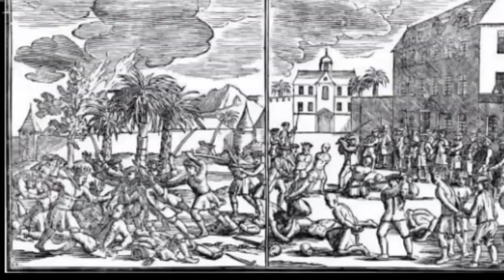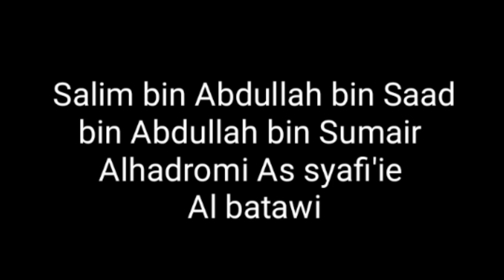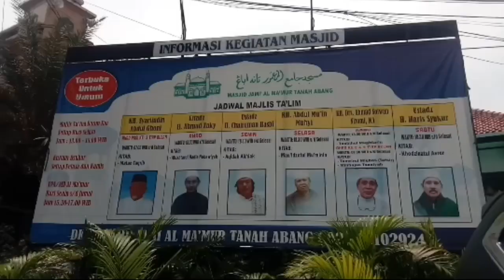JELAJAH ISLAM / Mengenal Pengarang Kitab Safina & Masjid Al Makmur Tanah Abang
Jelajah Islam/ mengenal sosok pengarang kitab safina dan masjid Al Makmur Tanah abang

Jelajah islam kali ini kita menelusuri wilayah Tanah Abang, Jakarta Pusat.

Pasar Tanah Abang merupakan pasar yang terbesar Se Asia Tenggara dan sering menjadi sorotan Publik karena kesemrautannya.

Pasar Tanah abang adalah pasar yang berdiri sudah sejak lama.

Selain itu, ternyata di Tanah Abang berdiri sebuah masjid yang sudah di bangun sejak Abad ke 19 dan masih ada sampai sekarang. Yaitu Masjid Al makmur.

Di dalam masjid ini juga terdapat makam yang konon adalah Makam pengarang kita yang sangat fenomenal yaitu kitab safinatun najah yang dipelajari hampir seluruh pondok pesantren di Indonesia.

Makam Syeikh Salim bin Sumair ini masih banyak dikunjungi oleh masayarakat dari berbagai macam daerah.